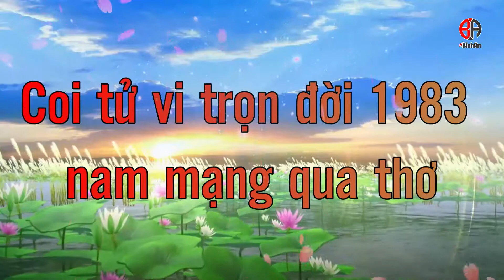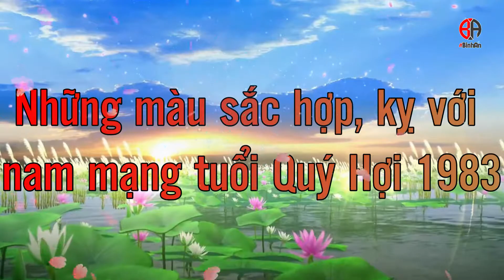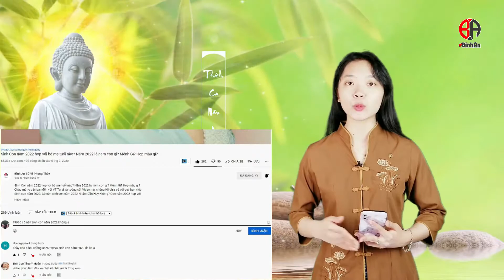Tử vi trọn đời 1983 nam mạng: Cuộc đời đau thương, sóng gió - Tử Vi trọn đời 1983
Thông qua tử vi trọn đời 1983 nam mạng, Bình An Tử Vi luận đoán Quý bạn tuổi Quý Hợi nam mạng có thuở tiền vận nhiều đau thương, sóng gió, bắt đầu từ thời trung vận trở đi thì cuộc sống của họ mới bớt đi buồn khổ, được dễ dàng và thuận lợi hơn. Mặc dù vậy, những đau khổ mà họ phải trải qua từ thời tiền vận sẽ để lại nhiều sự xáo trộn, biến động trong suốt cuộc đời của họ.
Thông tin chung về tuổi Quý Hợi 1983 nam mạng
Tuổi Quý Hợi là những người sinh năm 1983
Tuổi Quý Hợi 1983 nam mạng thuộc Cung: Cấn
Tuổi Quý Hợi 1983 có Mệnh: Đại Hải Thủy (nước biển lớn)
Tuổi Quý Hợi 1983 có Xương: con Heo
Tuổi Quý Hợi 1983 có Tướng tinh: con Gà
Tuổi Quý Hợi 1983 nam mạng được ông Tử Vi hộ mạng
Coi tử vi trọn đời 1983 nam mạng qua thơ
Diễn giải tử vi chi tiết tuổi 1983 nam mạng
Tử vi trọn đời 1983 nam mạng: Cuộc sống của nam mạng tuổi Quý Hợi 1983
Tử vi trọn đời 1983 nam mạng: Đường tình duyên của nam mạng tuổi Quý Hợi 1983
Tử vi trọn đời 1983 nam mạng: Gia đạo và công danh của nam mạng tuổi Quý Hợi 1983
Tử vi trọn đời 1983 nam mạng: Tuổi hợp để làm ăn với nam mạng tuổi Quý Hợi 1983
Chọn lựa tuổi vợ hợp tuổi với nam mạng tuổi Quý Hợi 1983
Những tuổi đại kỵ với nam mạng tuổi Quý Hợi 1983
Những năm khó khăn nhất của nam mạng tuổi Quý Hợi 1983
Những hướng tốt, xấu với nam mạng tuổi Quý Hợi 1983
— Hướng tốt:
— Hướng xấu:
Những màu sắc hợp, kỵ với nam mạng tuổi Quý Hợi 1983
Diễn tiến cuộc đời theo từng năm của nam mạng tuổi Quý Hợi 1983
Tử vi trọn đời 1983 nam mạng: Từ năm 20 tuổi đến năm 25 tuổi
Tử vi trọn đời 1983 nam mạng: Từ năm 26 tuổi đến năm 30 tuổi
Tử vi trọn đời 1983 nam mạng: Từ năm 31 tuổi đến năm 35 tuổi
Tử vi trọn đời 1983 nam mạng: Từ năm 36 tuổi đến năm 40 tuổi
Tử vi trọn đời 1983 nam mạng: Từ năm 41 tuổi đến năm 45 tuổi
Tử vi trọn đời 1983 nam mạng: Từ năm 46 tuổi đến năm 50 tuổi
Tử vi trọn đời 1983 nam mạng: Từ năm 51 tuổi đến năm 55 tuổi
Tử vi trọn đời 1983 nam mạng: Từ năm 56 tuổi đến năm 60 tuổi
Trên đây là tổng quan Tử vi trọn đời 1983 nam mạng được Bình An Tử Vi biên tập. Với mỗi con người sẽ có lá số khác nhau qua giờ và ngày tháng năm sinh. Nội dung được Bình An Tử Vi chia sẻ này phần nào ứng với Quý bạn tuổi Quý Hợi 1983 mà thôi. Để xem tử vi chi tiết cho bản thân quý vị có thể chia sẻ bài viết này và comment giờ, ngày tháng năm sinh cùng điều cần hỏi phía dưới để Bình An Tử Vi xem giúp nhé.

Sinh năm 1983 tuổi gì? 1983 tuổi con gì? Sinh năm 1983 mệnh gì? nam sinh năm 1983 Quý Hợi hợp hướng nào? Sinh năm 1983 Quý Hợi hợp màu gì? Sinh năm 1983 đi xe màu gì? nam sinh năm 1983 Quý Hợi hợp tuổi gì? Xem tử vi chi tiết tuổi Quý Hợi nam mạng, tử vi trọn đời 1983 nam mạng, tử vi trọn đời tuổi Quý Hợi 1983 nam mạng,… là những câu hỏi mà quý độc giả gửi về cho Bình An Tử Vi và giờ quý bạn đã có câu trả lời rồi đúng không.